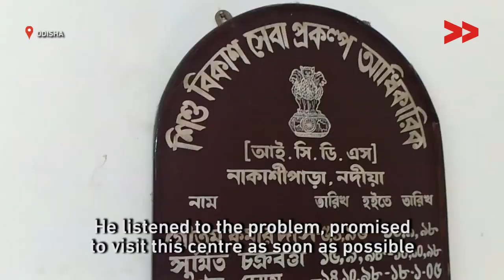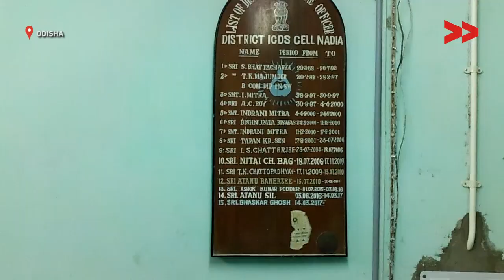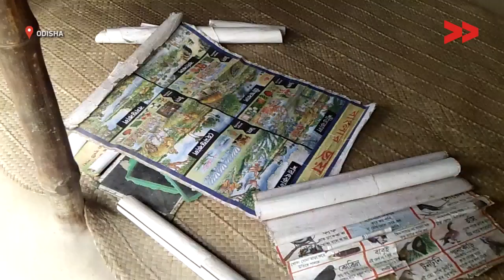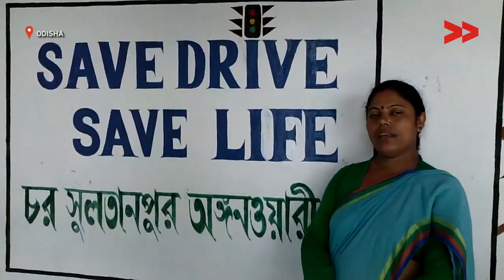Video teaches discipline to teachers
Community Correspondent Dibyojoti Karmakar reports from West Bengal for Video Volunteers.